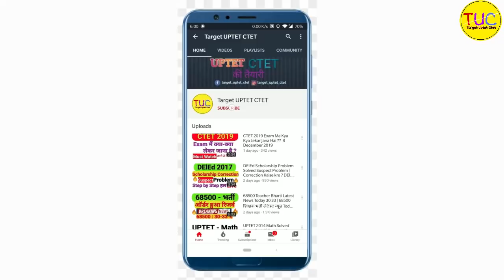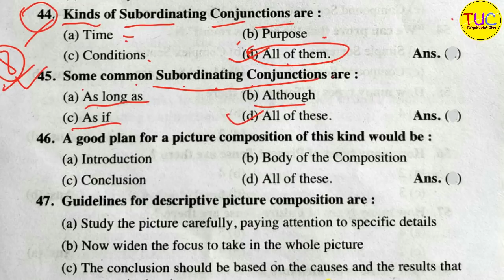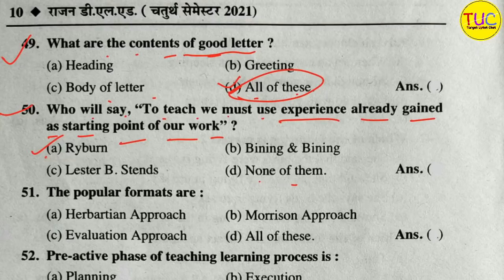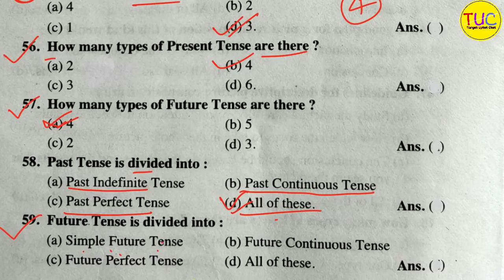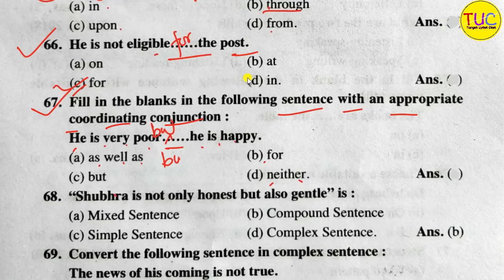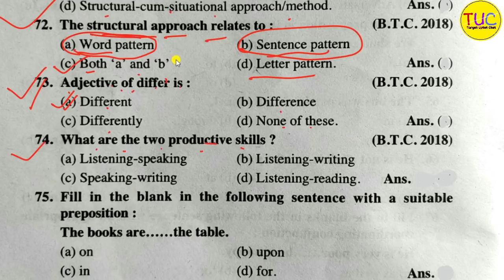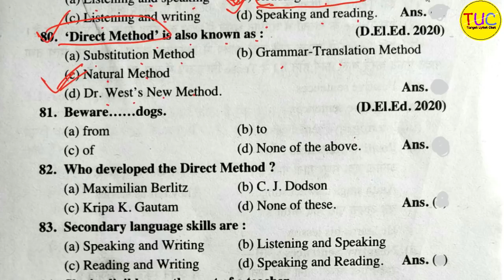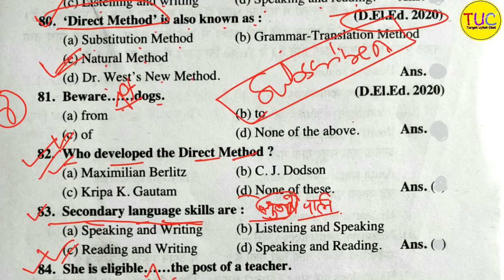DELED 4th Semester English Rajan Series Objective Part-2